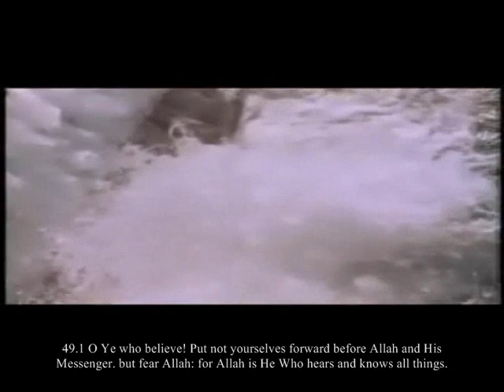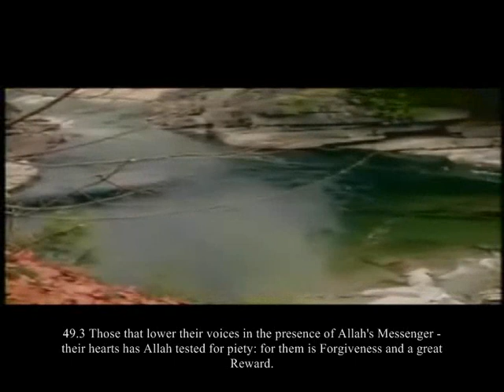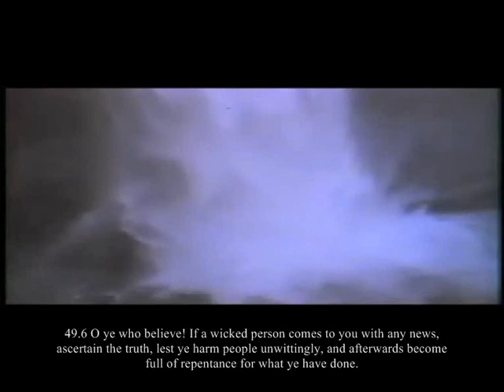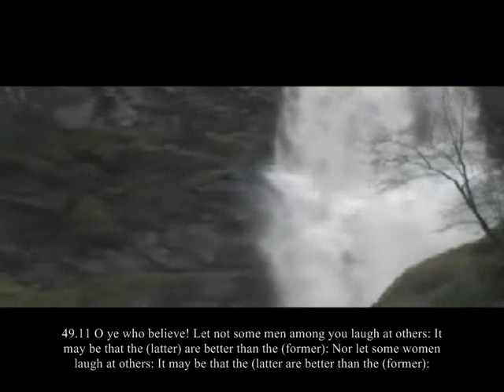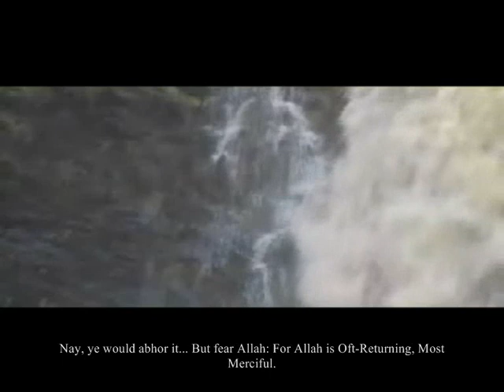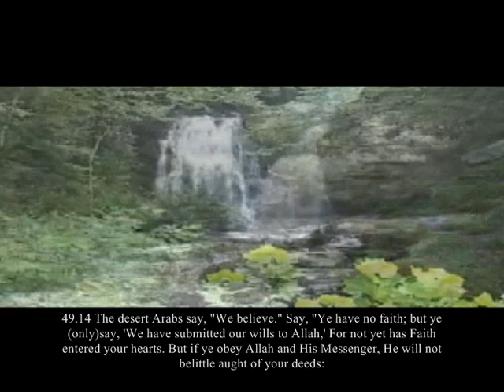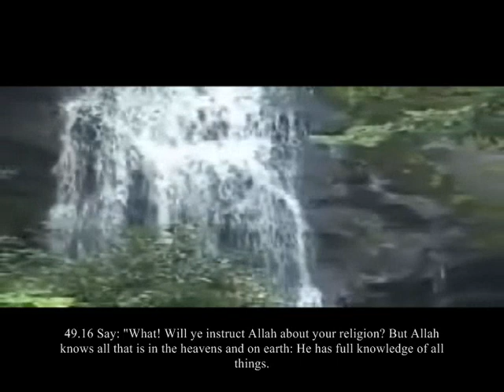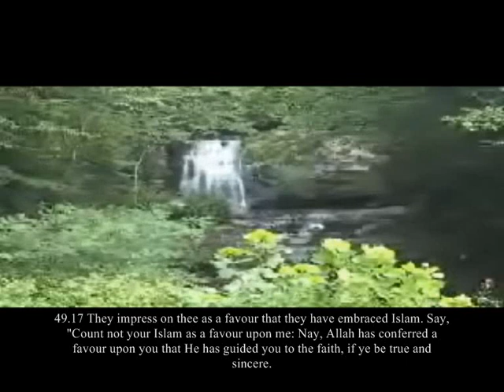Surah Al-Hujurat 49 Mishary Rashed al-Efasy with english subtitles.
Please watch other video surah, if you like it and leave your important feedback. Jazakallah khair.